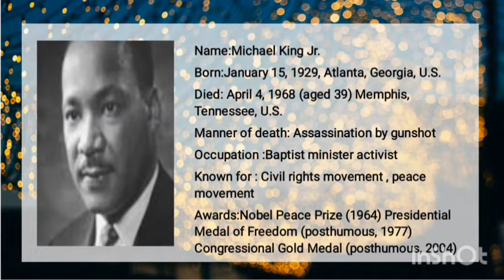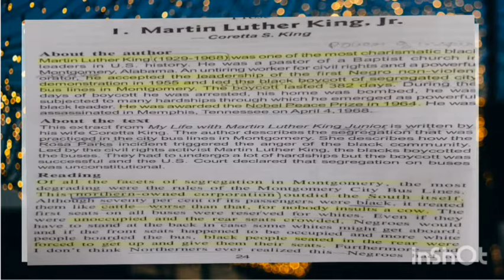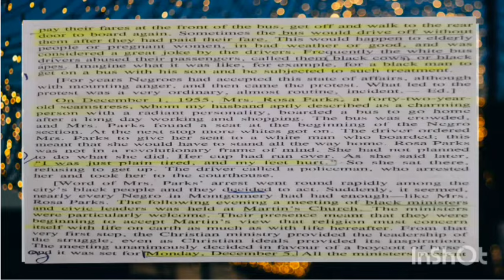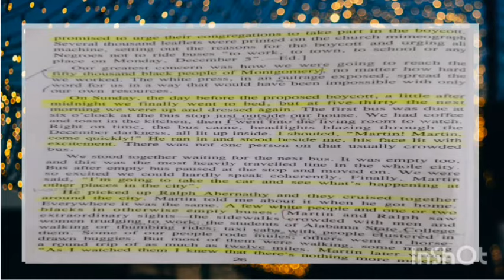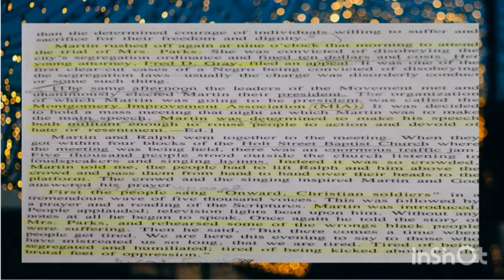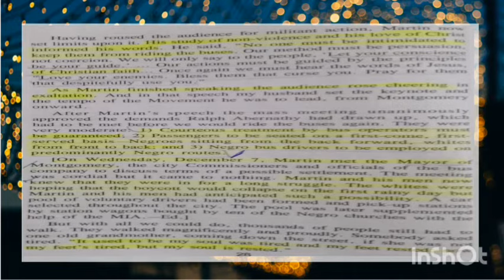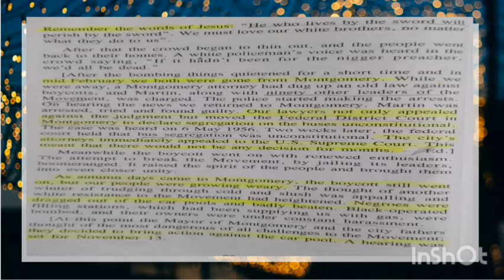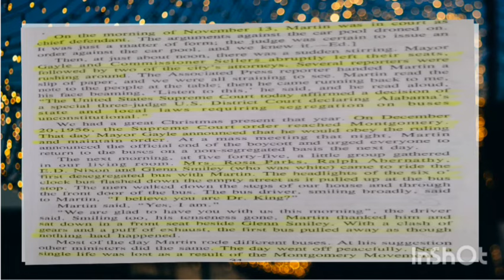Martin Luther King by Coretta S.King prose explanation